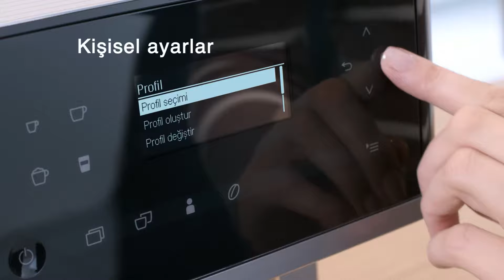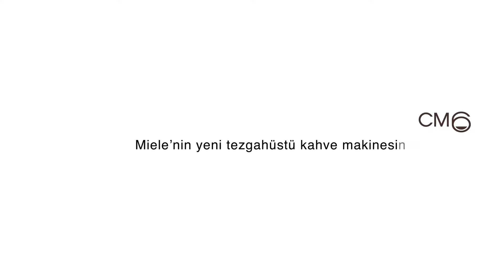Miele Solo Kahve Makinaları